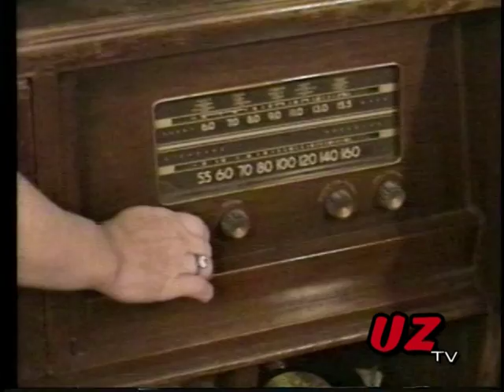Hurry There's A Hurricane - Ken Manning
It was a rainy, blustery day due to Tropical Storm Isidor when this music video was shot. The video features Ken Manning along with footage from various Local Tropical Storms and Hurricanes.